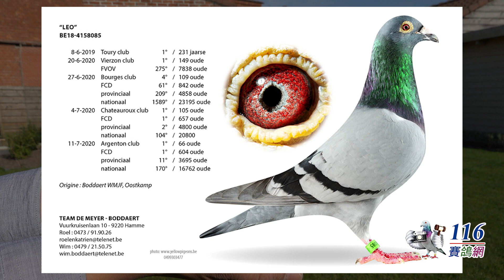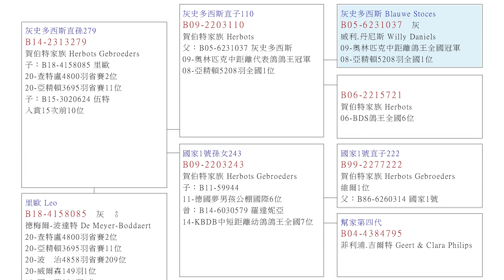【名鴿欣賞】2020年查特盧4800羽省賽2位丨里歐 B18-4158085丨德梅爾-波達特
@名鴿欣賞 @德梅爾-波達特 @維姆.波達特 @De Meyer-Boddaert @Boddaert wim

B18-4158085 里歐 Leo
作出者：德梅爾-波達特 De Meyer-Boddaert
本身成績：
20-查特盧4800羽省賽2位
20-亞精頓3695羽省賽11位
20-波　治4858羽省賽209位
20-威爾森149羽1位
19-圖　瑞231羽1位